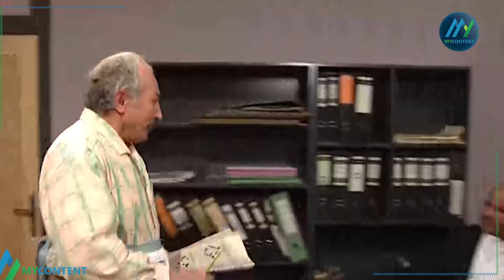ضحك متواصل للفنان حسام تحسين بيك عيلة ست نجوم 😂 | أيمن رضا , حسام تحسين بيك , باسم ياخور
مسلسل سوري كوميدي تقع أحداثه في 26 حلقة مختلفة العناوين. تدور القصة الرئيسة للمسلسل حول عائلة فردوس (أم جميل)، التي تعيش مع ابنها (جميل) وزوجته (بثينة)، وابنتها (كوثر) وزوجها (فرج) في شقة حصلت عليها كتعويض مادي من شركة إنتاج سينمائي، كتعويض عن استخدام اسمها مصادفة في أحد أفلام الشركة. ينقلب حال العائلة رأسًا على عقب، وتصبح (أم جميل) سيدة أعمال لها عملها ومكانتها في المجتمع.

ﺗﺄﻟﻴﻒ: ممدوح حمادة
طاقم العمل: سامية_الجزائري - أيمن_رضا - باسم_ياخور - حسام_تحسين بيك